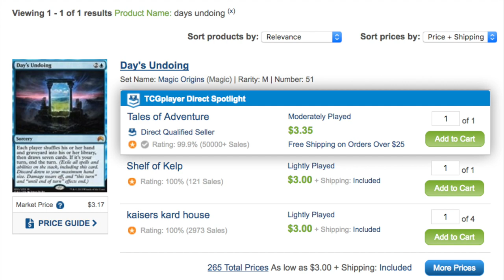$3.01 - 1 Year Speculation - Magic Origins Days Undoing